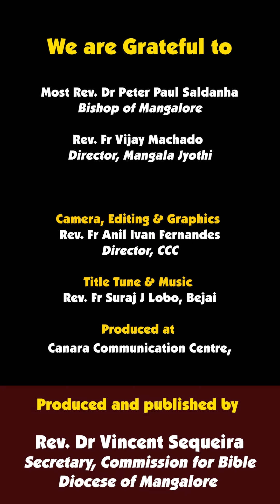“ಕ್ರಿಸ್ತ್” | ಮಾರ್ಕ್ 12:35-37 | ಶುಭ್‌ವರ್ತಮಾನ್ | SHUBHVORTOMAN | 09 JUNE 2023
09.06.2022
ಸಾಧ್ಯಾ ಕಾಳಾಚೊ ಆಟ್ವೊ ನವ್ವೊ ಸುಕ್ರಾರ್
ಮಾರ್ಕ್ 12:35-37
“ಕ್ರಿಸ್ತ್”